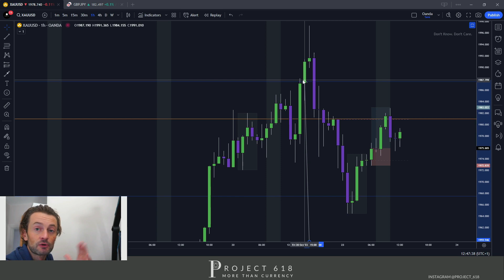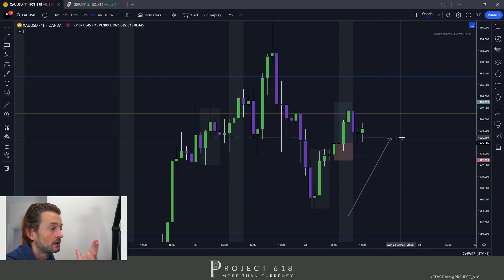Trade Ideas, Pre NY Analysis and London XAU Review - 23/10/2023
Most of you want to learn how to trade, here I outline what I think you should do when looking to improve your trading.

👑 S killset
🧠 M indset
🖤 A esthetics